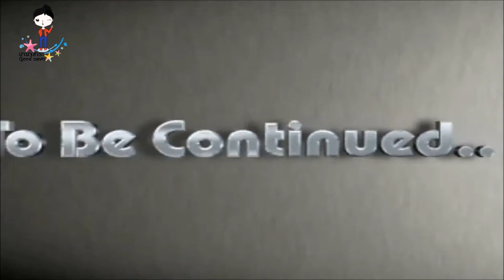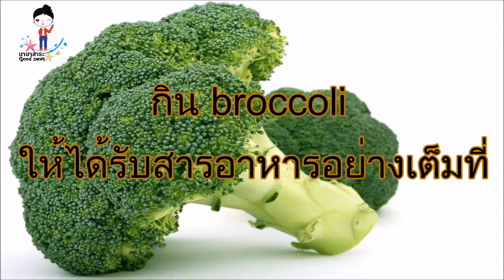ข้อดีของบล็อกโคลี่กับสุขภาพ 5 คุณประโยชน์ของบร็อคโคลี ที่คุณอาจไม่ไม่รู้